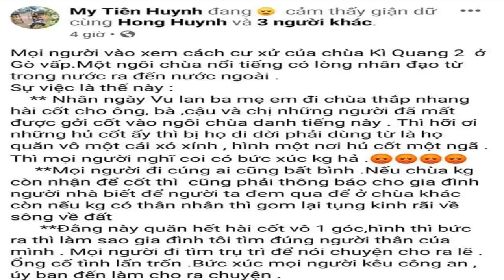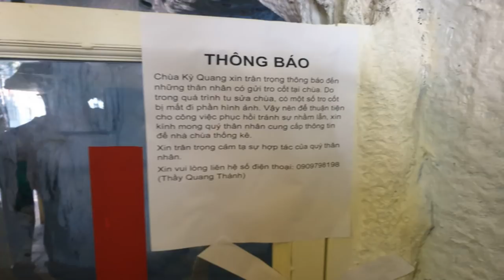Chùa Kỳ Quang 2: Nhận tiền “khủng” rồi quẳng lọ tro vào góc rác